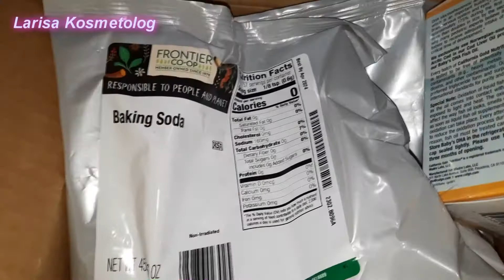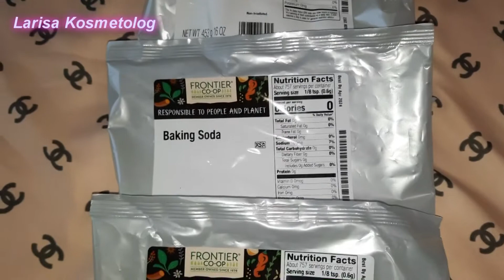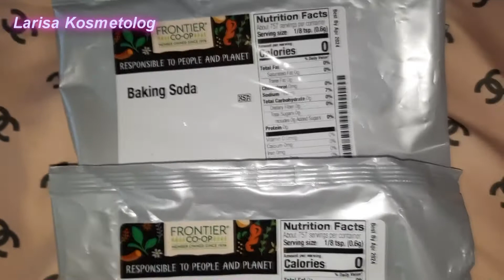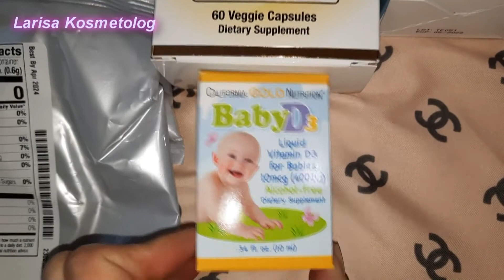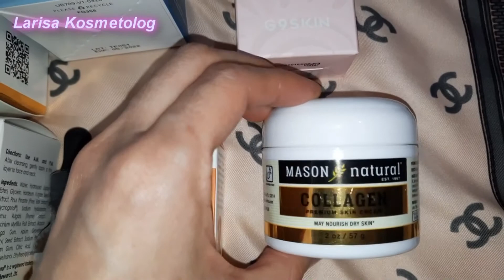АЙХЁРБ 18 выпуск - 2 заказа: витамины для детей и взрослых, пробиотики + сыворотки, шампунь, сода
Получи скидку в 5$ за свой ЛЮБОЙ заказ на IHerb, используя ссылку или введи код LSG861 в поле заказа.

- Nordic Naturals, омега-3 в жидком виде, лимон, 237 мл (для взрослых и детей)
и специально для детей от 1 до 6 лет Nordic Naturals, ДГК для детей от 1 до 6 лет, со вкусом клубники, 530 мг, 119 мл
- California Gold Nutrition, Immune 4, средство для укрепления иммунитета, 60 вегетарианских капсул

- Sports Research, пробиотики с отсроченным высвобождением для ежедневного приема, 60 млрд КОЕ, 30 растительных капсул
- California Gold Nutrition, LactoBif, пробиотики, 30 млрд КОЕ, 60 вегетарианских капсул
- California Gold Nutrition, жидкий витамин D3 для детей, 10 мкг (400 МЕ), 10 мл
- California Gold Nutrition, ДГК для детей, омега-3 с витамином D3, 1050 мг, 59 мл
- Azelique, Serumdipity, антивозрастная сыворотка для лица с пикногенолом, 1 жидкая унция (30 мл)
- Petal Fresh, шампунь для придания объема, розмарин и мята, 475 мл